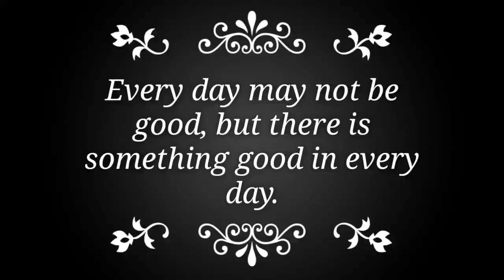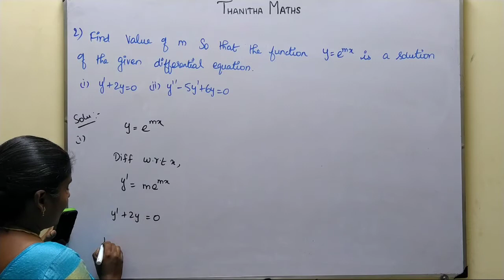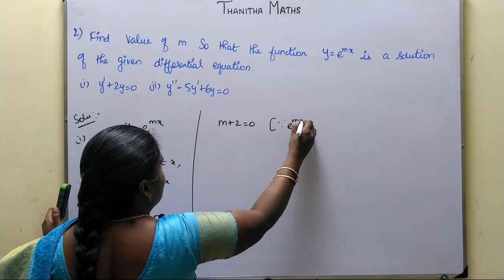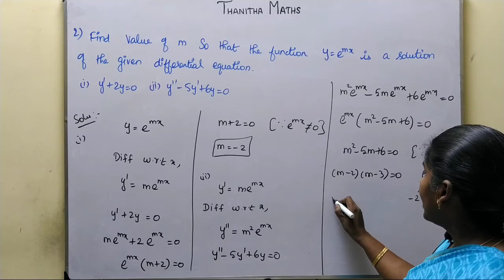12th Maths, Exercise : 10.7 - 2nd sum in Tamil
12th Maths, Exercise : 10.7 - 2nd sum in Tamil